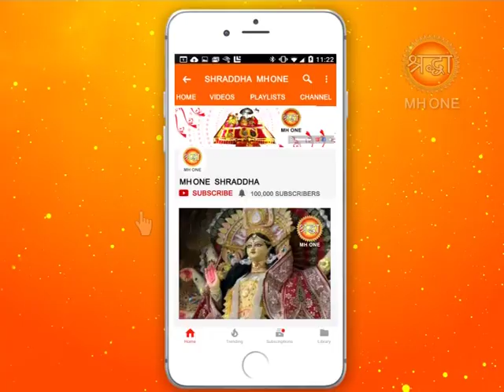शिव खोड़ी सम्पूर्ण सायं आरती || Shiv Khori Evening Aarti || 08 April 2019 || Shraddha MH One